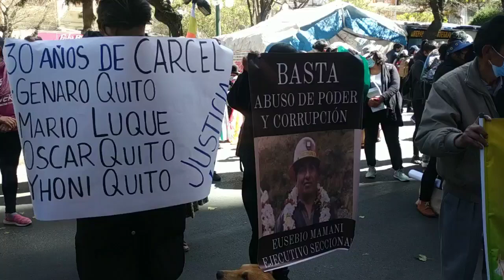Protestas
Comunarios de Sorata denuncian que son reprimidos y acusados de avasalladores por parte de autoridades de esta región, piden la intervención del Ministerio de Justicia